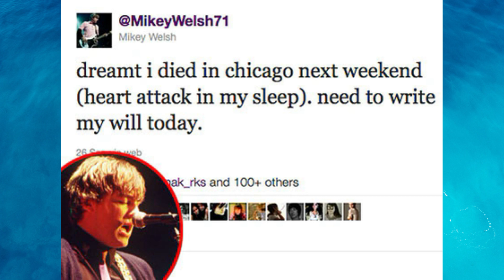Celebrity That Predicted Their Own Death